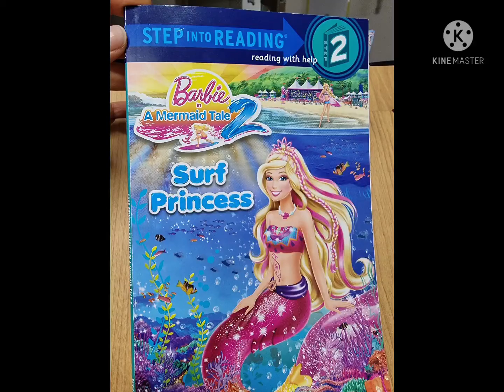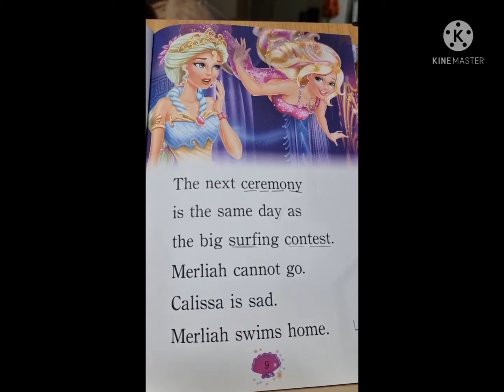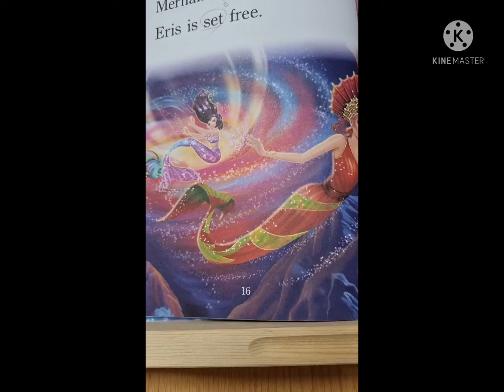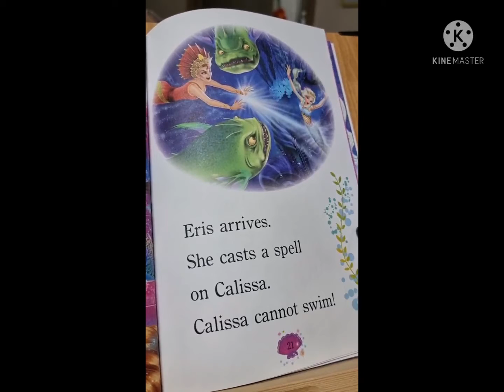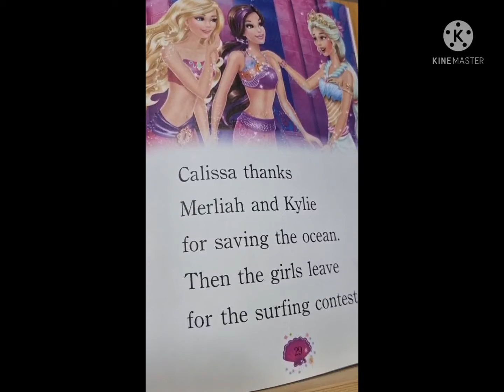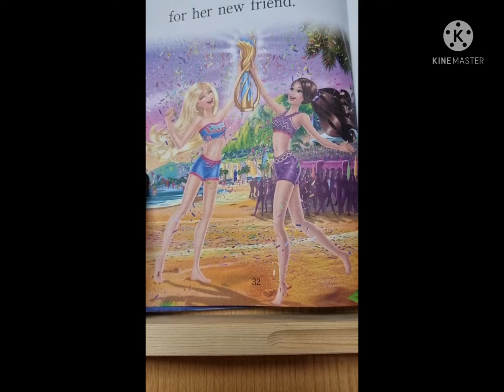surf princess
담이 걸린 오후 영어리딩 연습